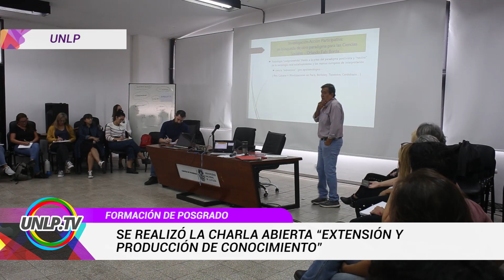NOTICIAS UNLP SE REALIZÓ LA CHARLA ABIERTA “EXTENSIÓN Y PRODUCCIÓN DE CONOCIMIENTO”